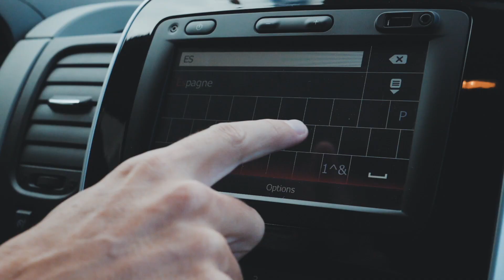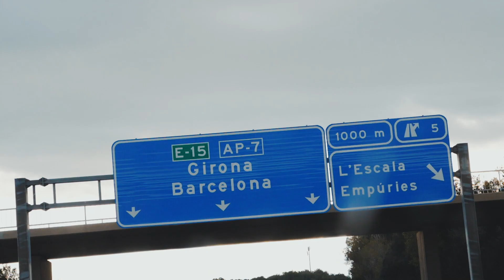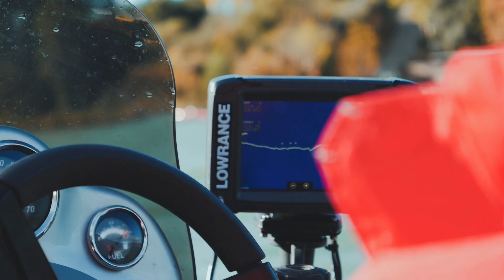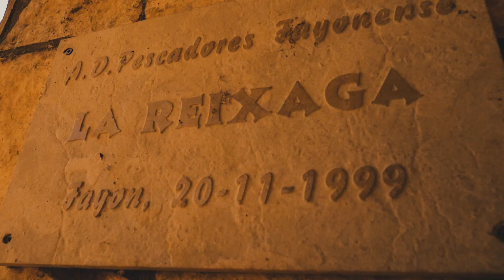SANDRE RECORD au PLOMB PALETTE à Fayon (Mequinenza) | VLOG#78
Voici la première vidéo de notre trip Espagne ! Une pêche compliquée mais Kéké arrive à faire tomber le premier record avec un magnifique sandre de 85cm !

Retrouvez dans cette vidéo toutes les conseils pour pêcher au plomb palette avec le kit Delalande : Plomb palette Cochard.